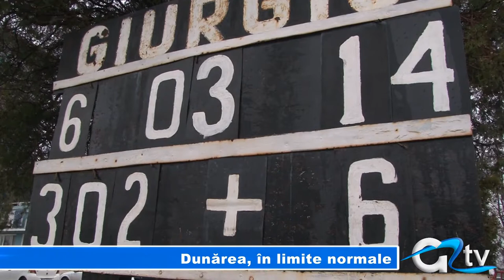DUNAREA, IN LIMITE NORMALE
Precipitațiile căzute în ultimele zile nu au afectat nivelul Dunării din sectorul Giurgiu. Cantitățile de apă au atins 15 de litri pe metru pătrat, dar nu a fost suficient încât să ducă la o creștere a debitului. Navigația fluvială se desfășoară în condiții normale, ceea ce înseamnă că sezonul turistic din acest an va debuta fără probleme.